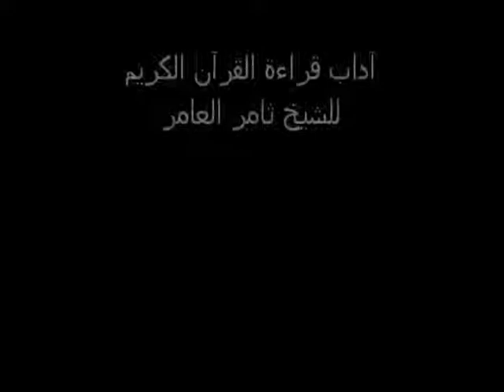آداب وأحكام لتلاوة القرآن - للشيخ ثامرالعامر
محاضرة طيبة ومباركة ومميز للشيخ - تابع الشيخ على توتير والقناة العلمية على اليوتيوب